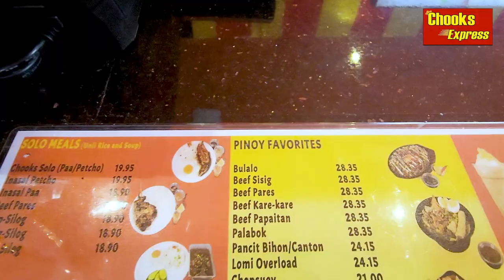FOODTRIP - CHOOKS EXPRESS with Mabuhay Privilege Card